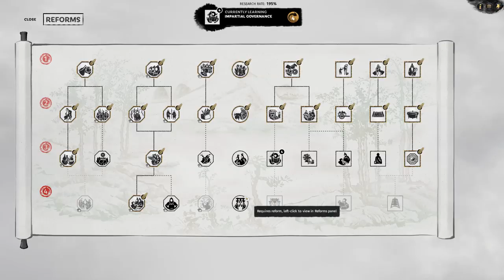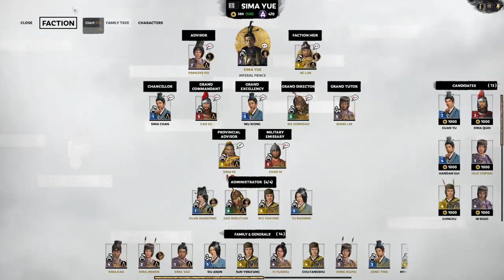Total War: Three Kingdoms Eight Princes - Sima Yue Campaign (Romance Mode) #20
Our cunning Blitzkrieg goes cunningly in part 20 of my Sima Yue Campaign for Total War: Warhammer 2 Mortal Empires and we add more territory to our control but we're getting close to the big dust up.